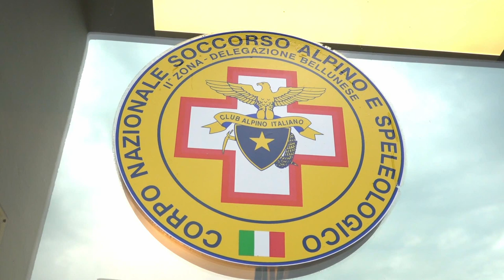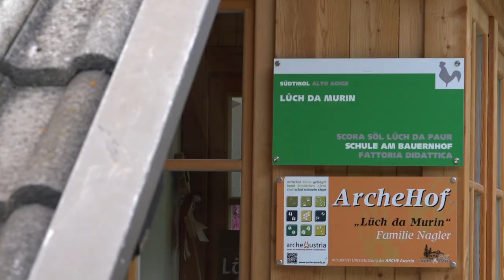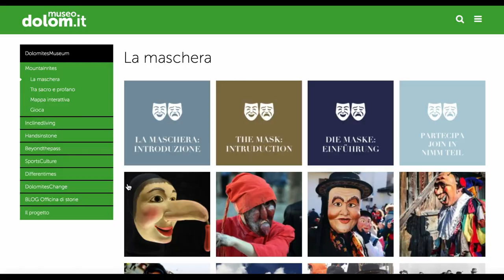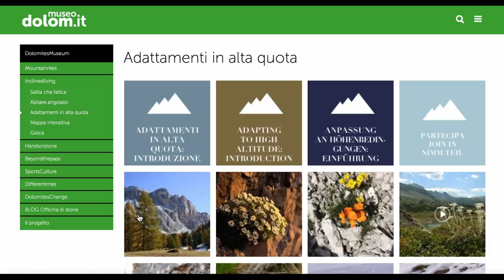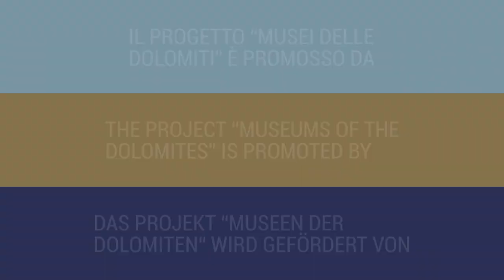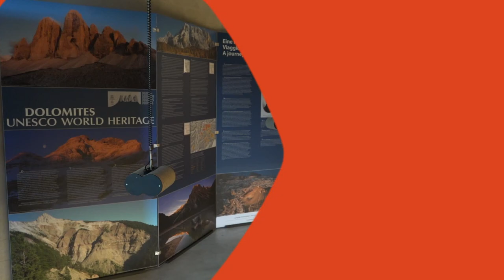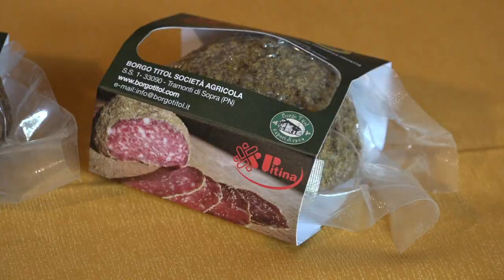Noi Dolomiti UNESCO - Puntata 4 del 24/07/2020